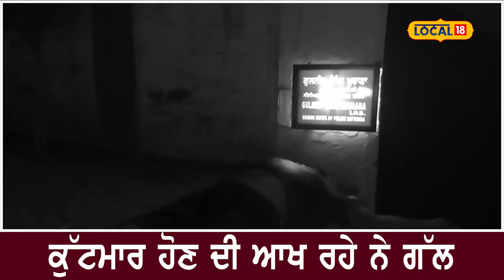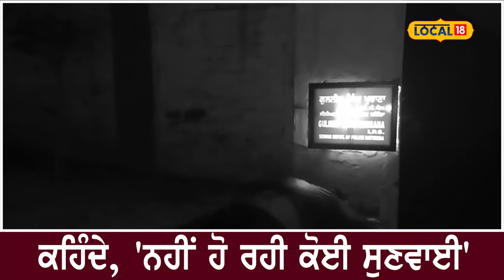ਐੱਸਐੱਸਪੀ ਦੇ ਘਰ ਬਾਹਰ ਹੰਗਾਮਾ | Bathinda SSP